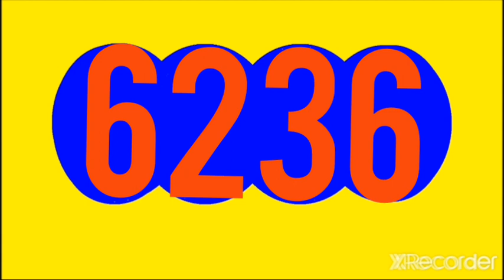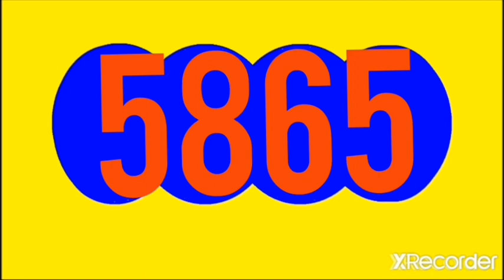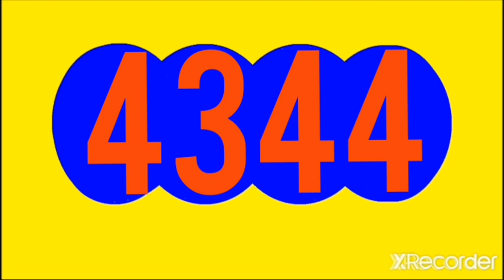RESULTADOS SORTEOS DE LOTERIAS Y CHANCES de la noche DEL LUNES 14 de NOVIEMBRE DEL 2022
RESULTADOS SORTEOS DE LOTERIAS Y CHANCES DEL LUNES 14 de NOVIEMBRE  DEL 2022